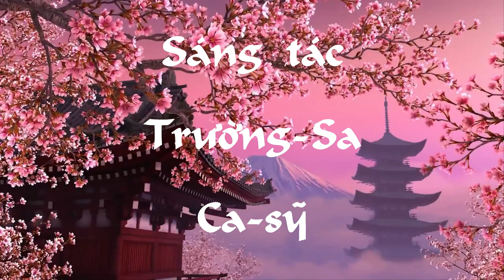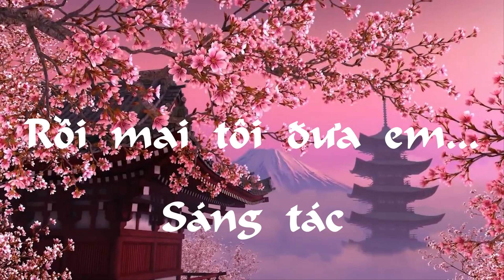1 RỒI MAI TÔI ĐƯA EM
Thân tặng các bạn Cao-thắng 61-68.
Sứ Huỳnh. 7/2019